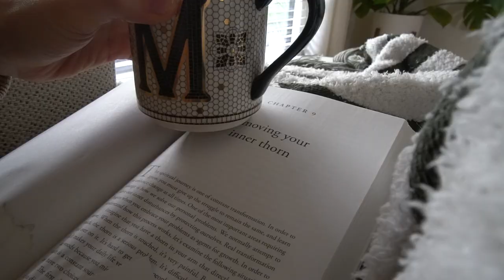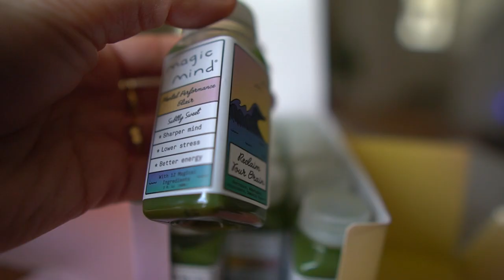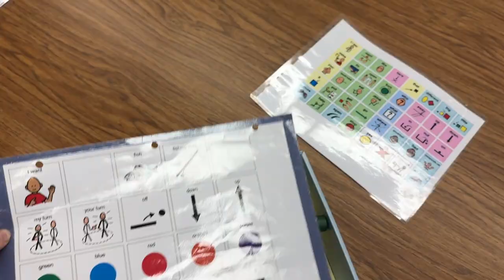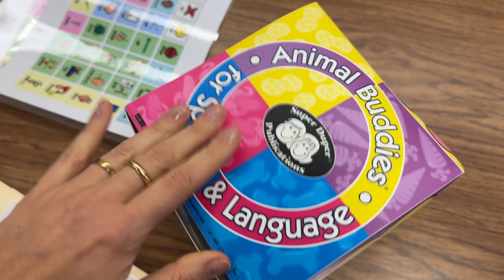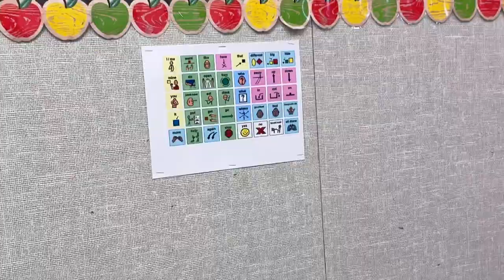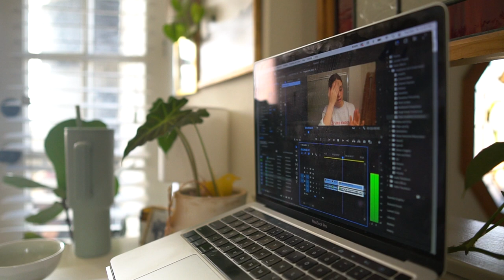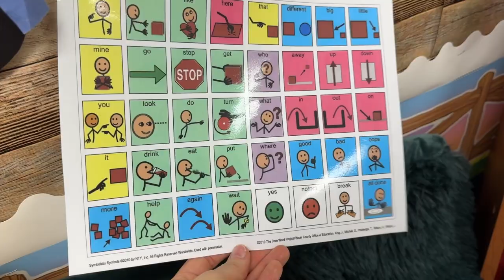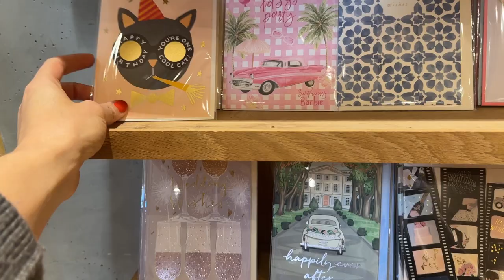A Week in the Life: SLP VLOG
Melissa and Doug Fishing Game

Noisy Stories